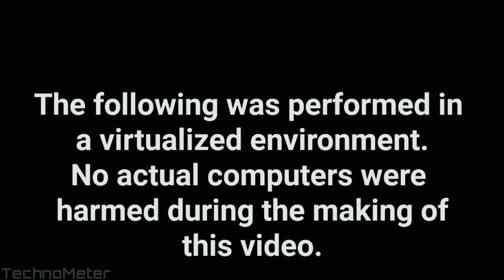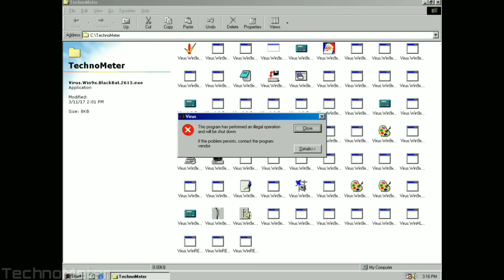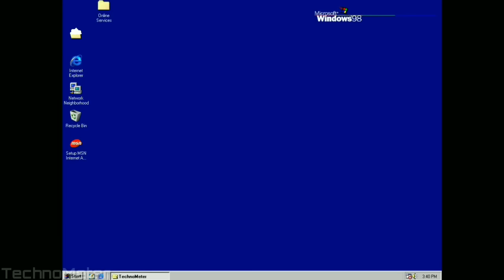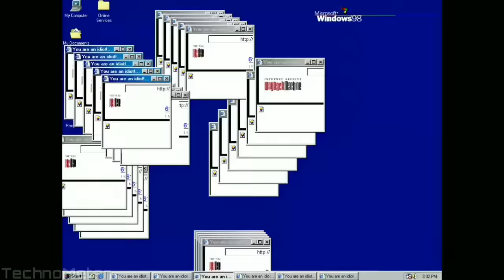Destroying Windows 98 With Viruses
Nostalgia much? :D

Love,
— TechnoMeter